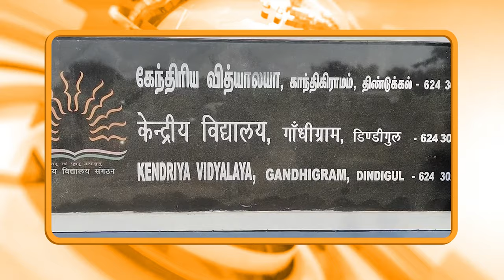காலை 10.00 மணி எக்ஸ்பிரஸ் செய்திகள் | டிடி தமிழ் செய்திகள் | [24.01.2024]